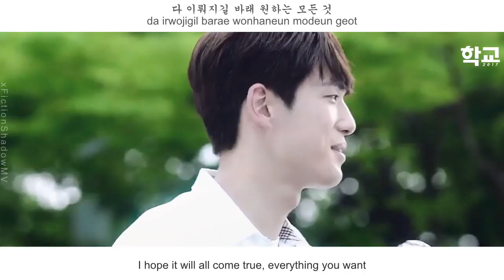YOZOH (요조) - Heart Pounding Summer Day (두근두근 여름날) FMV (School 2017 OST Part 2) [Eng Sub]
(Eng sub) YOZOH (요조) - Heart Pounding Summer Day (두근두근 여름날) FMV (School 2017 OST Part 2)